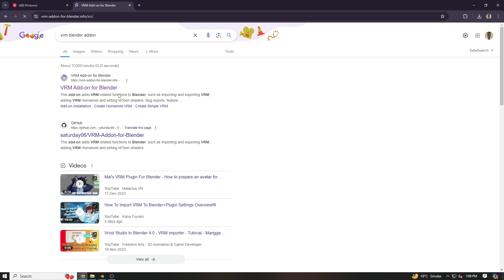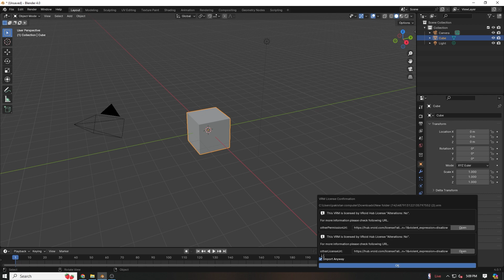How To Import a vroid VRM File Into Blender ( Quick Tutorial )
In this video i will show you how to Import  vriod vrm file in blender.